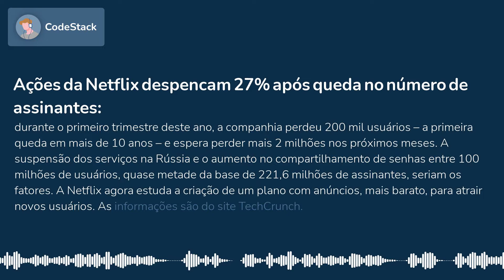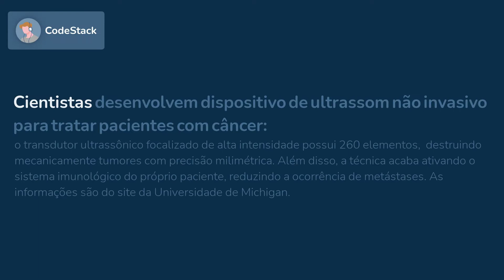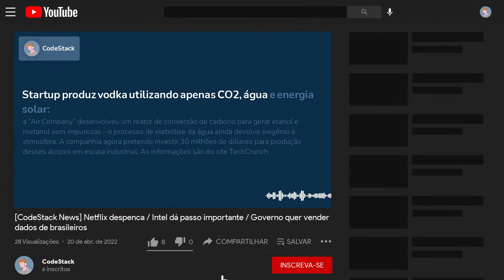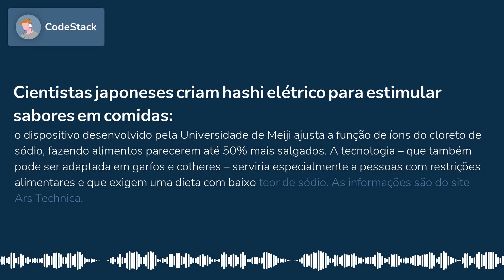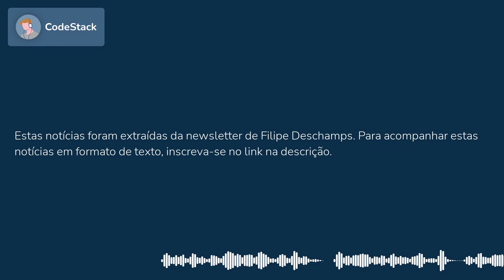[CodeStack News] Netflix despenca / Intel dá passo importante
AÇÕES DA NETFLIX DESPENCAM 27% APÓS QUEDA NO NÚMERO DE ASSINANTES
Durante o primeiro trimestre deste ano, a companhia perdeu 200 mil usuários – a primeira queda em mais de 10 anos – e espera perder mais 2 milhões nos próximos meses. A suspensão dos serviços na Rússia e o aumento no compartilhamento de senhas entre 100 milhões de usuários, quase metade da base de 221,6 milhões de assinantes, seriam os fatores. A Netflix agora estuda a criação de um plano com anúncios, mais barato, para atrair novos usuários. As informações são do site...

INTEL PRODUZ PRIMEIRO SEMICONDUTOR PARA PLATAFORMA DE COMPUTAÇÃO QUÂNTICA BASEADA EM SILÍCIO
O processo foi realizado dentro de uma fábrica de semicondutores convencional, utilizando um único wafer de 300 mm, com rendimento superior a 95%. Segundo a companhia, esse é o primeiro passo para a produção em escala de qubits, fator necessário para a construção de um computador quântico full-stack e tolerante a falhas. As informações são do site The Register.

RECEITA FEDERAL AUTORIZA SERPRO A VENDER DADOS DE CIDADÃOS BRASILEIROS
O serviço estatal de processamento de dados poderá cobrar pelo acesso a informações como email, telefone, CPF e endereço. A portaria da Receita não determina transparência em contratos, sem identificar para quais empresas os dados serão vendidos e qual o interesse no uso dessas informações. As informações são do site Capital Digital.

CIENTISTAS DESENVOLVEM DISPOSITIVO DE ULTRASSOM NÃO INVASIVO PARA TRATAR PACIENTES COM CÂNCER
O transdutor ultrassônico focalizado de alta intensidade possui 260 elementos,  destruindo mecanicamente tumores com precisão milimétrica. Além disso, a técnica acaba ativando o sistema imunológico do próprio paciente, reduzindo a ocorrência de metástases. As informações são do site da Universidade de Michigan.

STARTUP PRODUZ VODKA UTILIZANDO APENAS CO2, ÁGUA E ENERGIA SOLAR
A “Air Company” desenvolveu um reator de conversão de carbono para gerar etanol e metanol sem impurezas – o processo de eletrólise da água ainda devolve oxigênio à atmosfera. A companhia agora pretende investir 30 milhões de dólares para produção desses álcoois em escala industrial. As informações são do site TechCrunch.

CIENTISTAS JAPONESES CRIAM HASHI ELÉTRICO PARA ESTIMULAR SABORES EM COMIDAS
O dispositivo desenvolvido pela Universidade de Meiji ajusta a função de íons do cloreto de sódio, fazendo alimentos parecerem até 50% mais salgados. A tecnologia – que também pode ser adaptada em garfos e colheres – serviria especialmente a pessoas com restrições alimentares e que exigem uma dieta com baixo teor de sódio. As informações são do site Ars Technica.

ONU ESTABELECE NOVAS METAS PARA ACESSO UNIVERSAL À INTERNET
O plano contempla que até 2030 todas as pessoas com 15 anos ou mais tenham a posse de um celular com conexão à internet, além de conectividade em todas as residências, escolas e empresas com velocidade mínima de 10 Mb/s. As informações são do site Convergência Digital.

CIENTISTA ALEMÃO ESTÁ DESENVOLVENDO IA COM HABILIDADES DE IMPROVISAÇÃO
Maximilian Diehl pretende ensinar inteligências artificiais a trabalhar e se adaptar à natureza imprevisível do comportamento humano. Diehl também quer que IAs se expliquem, deixando claro para humanos como e porquê certa decisão foi tomada para a resolução de um problema. As informações são do site The Register.